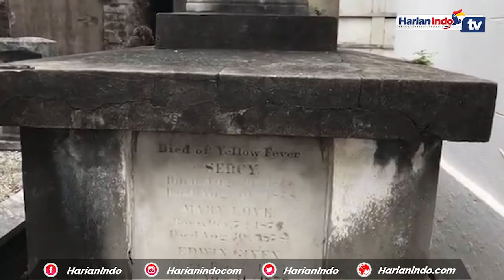Aneh, Di Negara Ini Ada Wisata Kemiskinan dan Pemakaman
Berlibur atau berwisata merupakan kegiatan yang lazim dilakukan bagi seseorang untuk melepas lelah setelah menjalani rutinitas yang menjemukan.

Normalnya saat mendengar kata berwisata, maka orang akan langsung membayangkan tempat-tempat wisata populer semisal pantai atau taman ria.

Namun selain tempat-tempat wisata macam itu, ada juga wisata yang mengambil lokasi di tempat-tempat yang tidak umum. Berikut ini adalah beberapa contoh wisata anti mainstream yang benar-benar ada di dunia